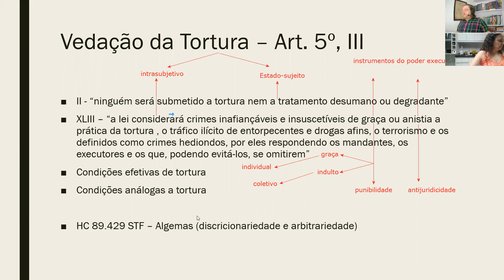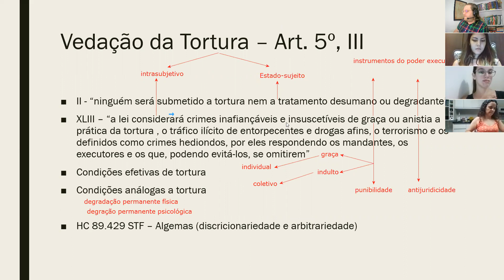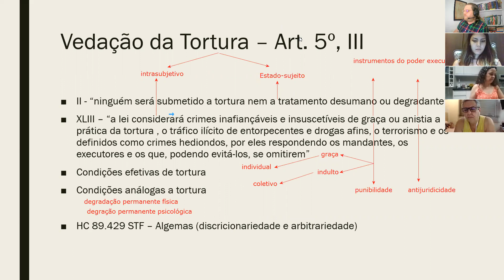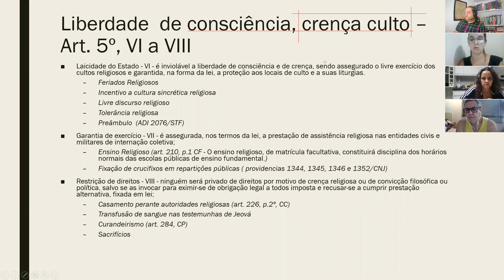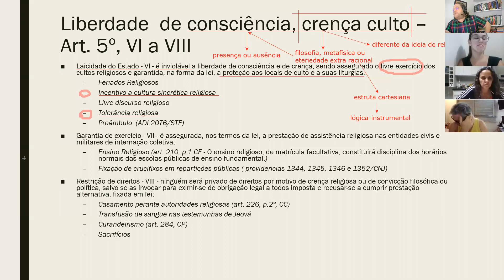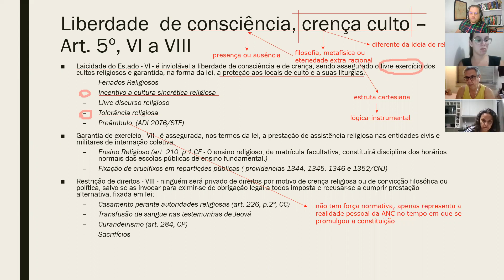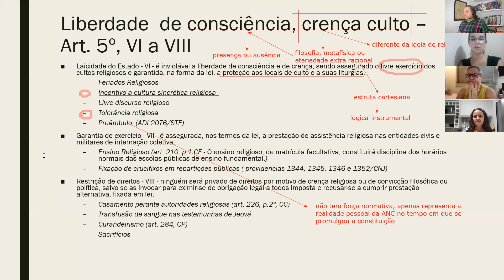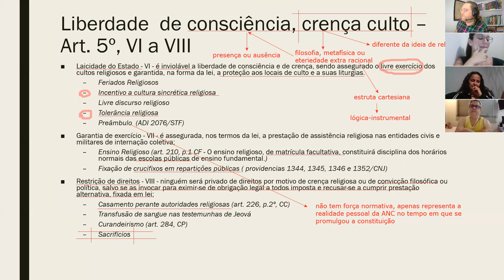FACMGA - Direito Constitucional - Liberdades parte 2 - Prof. Fernando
Aula de 17/09/2021, para o segundo semestre do curso de direito da Faculdade Maringá - Professor Fernando Rodrigues de Almeida